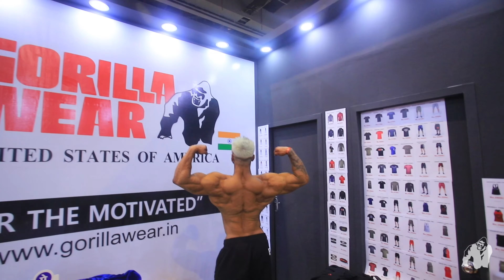Gorillawear India at IHFF Sheru Classic| Sunit Jadhav | Indian Rock | Sonali Swami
Gorillawear Booth at the Biggest Fitness Festival, IHFF Sheru Classic at Pragati Maidan, Delhi. Gorillawear athletes @sunitjadhavofficial9417 @Indian__rock @SonaliSwami turned up the heat, meeting all the fans and followers and having a blast.
It was a weekend full of fun and excitement, surrounded by fitness enthusiasts, our respected athletes and a lot of shopping. Delhi gave us a lot of love and we are excited to come back again to see you all in Mumbai on 28th, 29th, 30th October, Bombay Exhibit Centre.